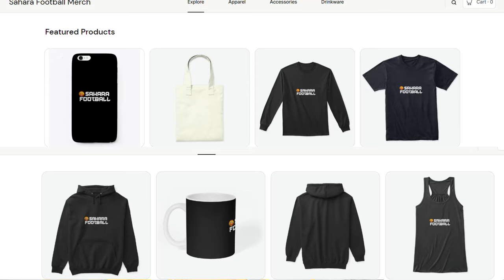MOHAMMED SALISU MAKES INJURY RETURN & DEBUT BUT COULD STILL AFCON & BLACK STARS CAMPING BASE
BLACK STARS PLAYERS SHONE OVER THE WEEKEND WITH THE RETURN OF MOHAMMED SALISU WHO COULD STILL MISS THE AFCON. WE ALSO HAVE A LOOK AT THE CAMPING BASE FOR THE BLACK STARS PLAYERS